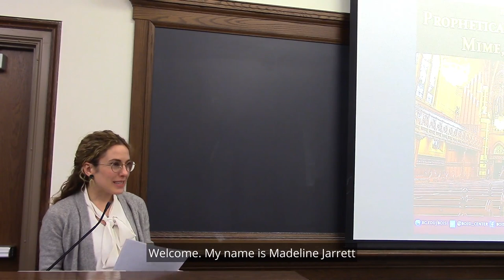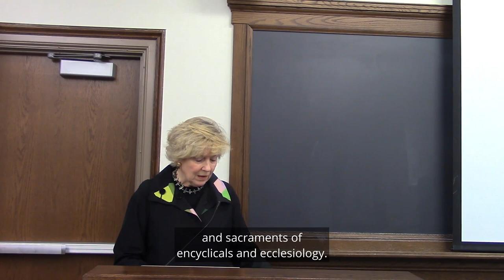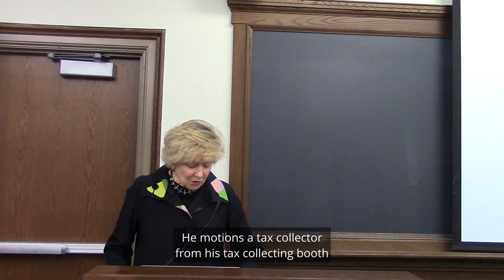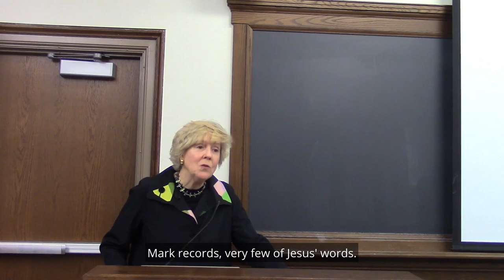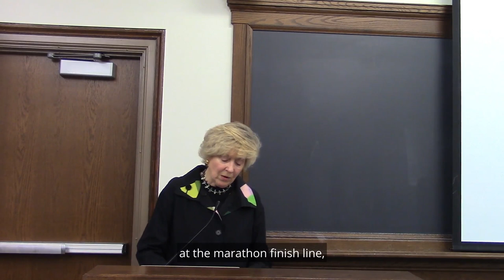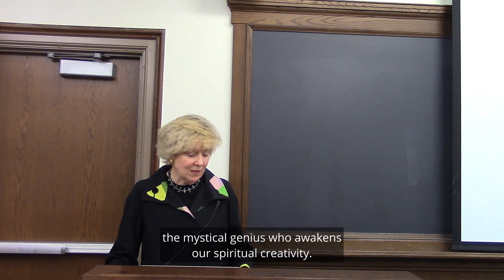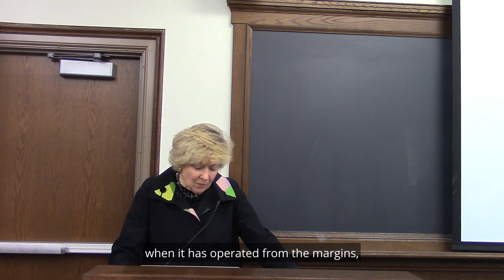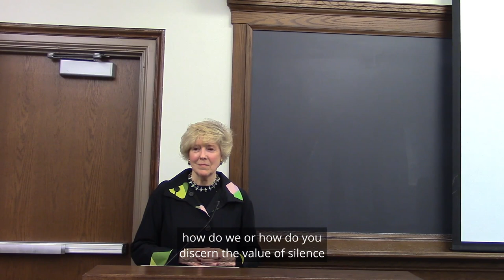Prophetically Provocative: Jesus as Mime, Mirror, and Muse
Our 21st Annual Prophetic Voices Lecture
Rev. Nancy S. Taylor
Senior Minister Emeritus of Old South Church in Boston

While Jesus’ message struggles to find purchase in an increasingly secularized and pluralistic world, the first century followers of Jesus were captivated by him. He engaged them viscerally. He compelled their allegiance and upended their lives. Informed by the briefest and most cryptic of the four Gospels, we are invited to dig down, below centuries of ecclesiastical sediment, to encounter Jesus much as did his earliest followers: as a mime, as a mirror, and as a muse. The lecture explores the ways Jesus alters our vision and invites our participation, less by what he says, than by what he does, where he goes, and with whom he interacts. Mark’s Gospel vividly renders the experiential immediacy of the Jesus who turned heads, transformed lives, by whom time is divided, and whose movements reveal the Divine Heart.